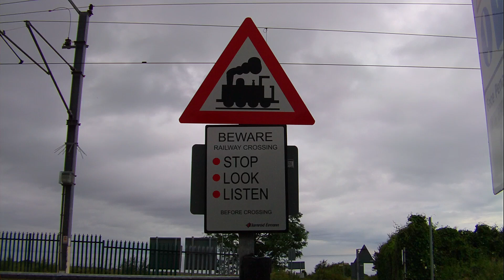Level Crossing - Greystones, Wicklow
An unguarded railway level crossing at Greystones in county Wicklow, Ireland